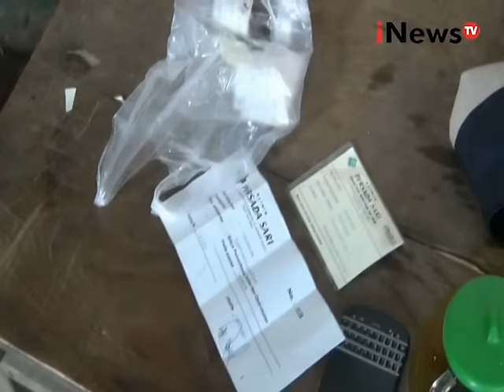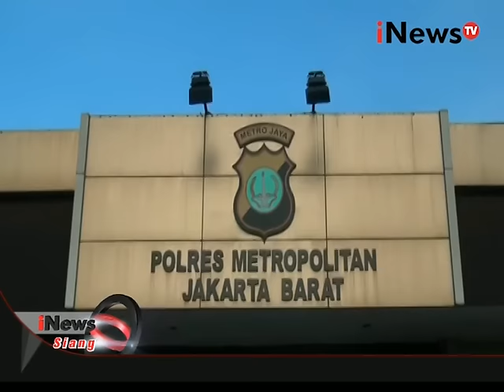Pencabulan Anak Kecil Kembali Terjadi, Pelakunya Juga Masih Dibawah Umur - iNews Siang 10/12